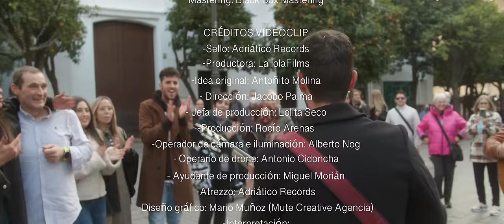Antoñito Molina - Y Te Voy A Querer (Vídeo Oficial)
Videoclip Oficial del nuevo single 'Y Te Voy A Querer' de Antoñito Molina.

CRÉDITOS MUSICALES
- Producción musical: Juanlu Montoya
- Guitarras: Fran Cortés
- Bajo: Jesús Garrido
- Teclas: José Manuel Elías
- Trompeta: Enriquito Rodríguez
- Percusión: Juanmy Alpairo
- Coros: Palomy López Tello
- Palmas y jaleos: El Pruna

Grabado en Maresca25
Mezclado en Domiestudio por Jose María Nieto
Mastering: Black Box Mastering.

Letra:
(Estofa)
Yo que pensaba de esta vida
Que no estaba de mi parte
Yo que gritaba convencido
Que para mí ya no habría nadie
Yo que perdí la cuenta
De tantas veces que me partieron en dos.

Pasé los treinta y como siempre
Todo igual, más de lo mismo
Gente que llega, no se queda
Y mi sofá pidiendo auxilio
Pero ahí estabas tú
Ahí estabas tú
Y aquí estaba yo.

(Pre-Estribillo)
Así llegaste y rápido te acomodaste
Salvándome de este bonito mundo
Que , a veces, es un desastre
Así llegaste y entendí que nunca es tarde.

(Estribillo)
Es que te quiero, te quiero, te quiero
Y te voy a querer
Y que se enteren que no tengo miedo por primera vez
Aunque lo digan tantas canciones
No estaban hechas para ti
Este te quiero es diferente
A nadie nunca se lo di.

Y te voy a cuidar
¿en qué momento, minuto y segundo me pudo pasar?
Hoy doy gracias a la vida
A lo bueno y a lo malo
Es verdad que todo llega
Cuando menos lo buscamos.

(Estrofa)
Yo que hasta de mi boca dije
Y el amor no me lo creo
Yo que la suerte no encontraba
Me miraba muy de lejos